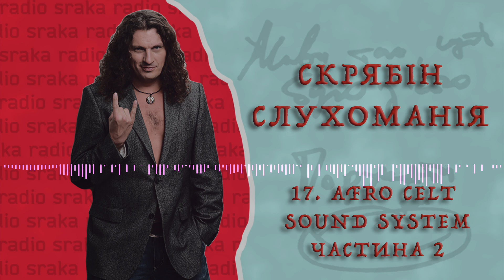Скрябін — СЛУХОМАНІЯ #17. Afro Celt Sound System 2 [Podcast]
Представляемо програму "Слухоманія", яка колись записувалася на студії ФДР, і продовжує там виходити до тепер.

00:00 Intro

Інші випуски цієї програми ви можете прослухати в інтернет-радіостанції радіо S.R.A.K.A. за адресою